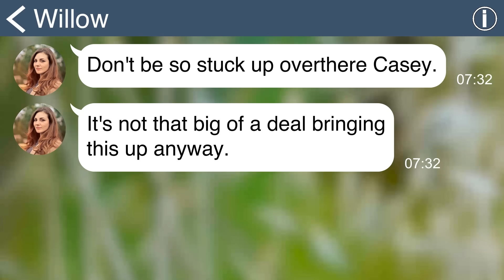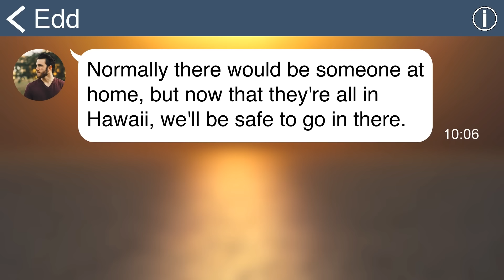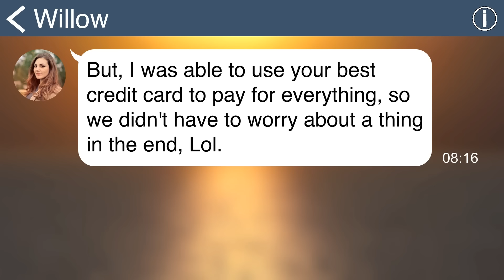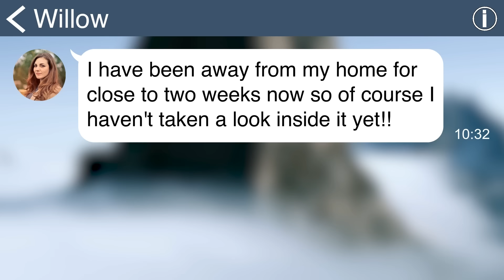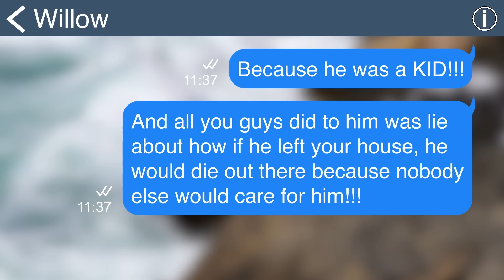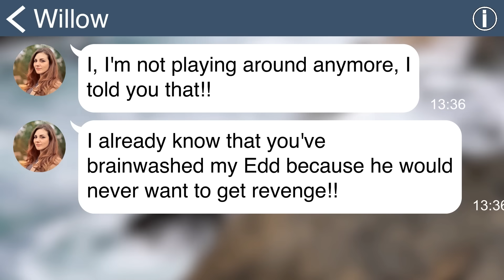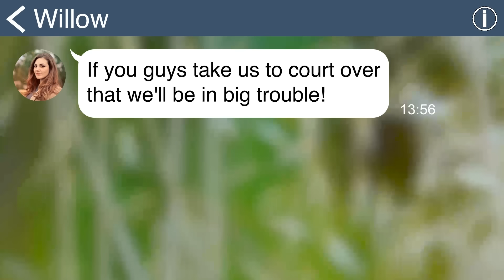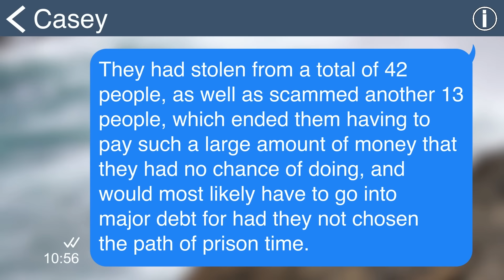【Apple】 My husband's family came to our 10th anniversary trip expecting us to pay for everything